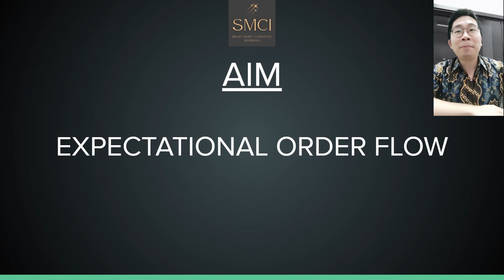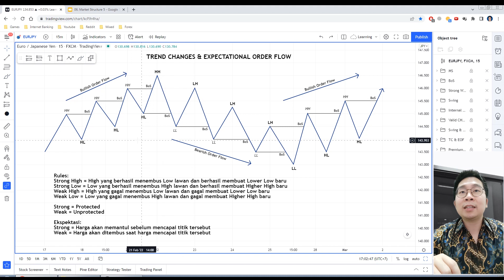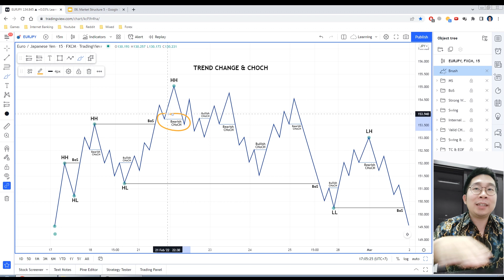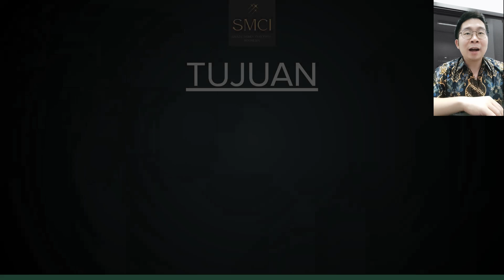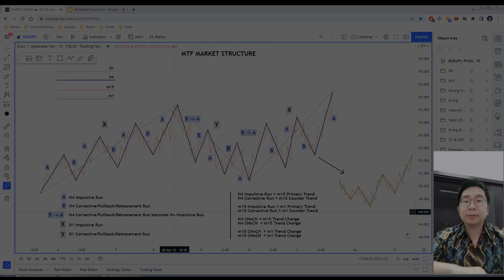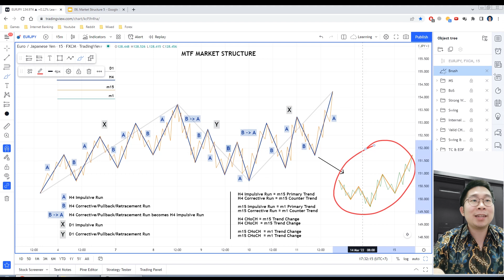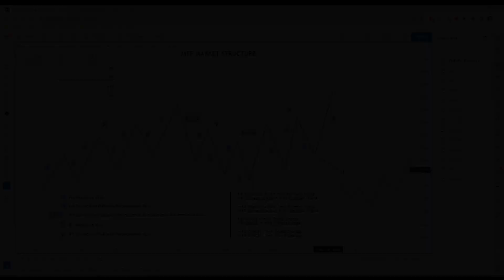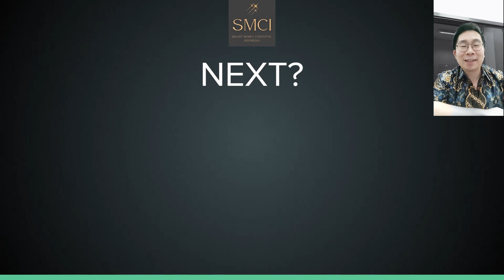Market Structure 5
Kali ini kita akan belajar bersama mengenai Multiple Timeframe Market Structure. Namun, sebelum itu kita akan membahas terlebih dahulu mengenai Expectational Order Flow.
Di video berikutnya, kita akan bersama-sama melakukan mapping Multiple Timeframe Market Structure di real chart.

Trade di broker resmi teregulasi Bappebti ini, dan dapatkan berbagai macam benefit:
- Bergabung dengan grup Discord SMCI
- Harga spesial untuk semua produk SMCI
- Akses untuk memakai SMCI All-in-One PLUS Indicator (TradingView)*
dan berbagai benefit lainnya.

Peringatan resiko:
Forex / CFD merupakan instrumen yang kompleks dan mengandung resiko tinggi kehilangan modal dikarenakan adanya leverage.
Pastikan sobat SMCI mengerti bagaimana cara kerja trading Forex / CFD sebelum memulai, dan dapat menerima semua resiko yang terkandung di dalamnya.
SMCI tidak bertanggung jawab atas segala resiko kehilangan yang dialami.